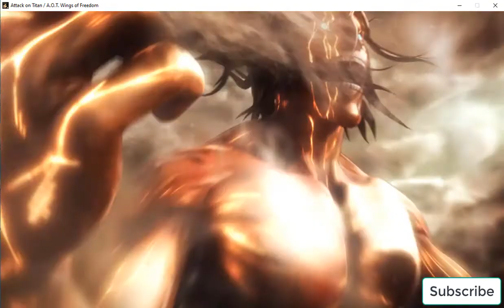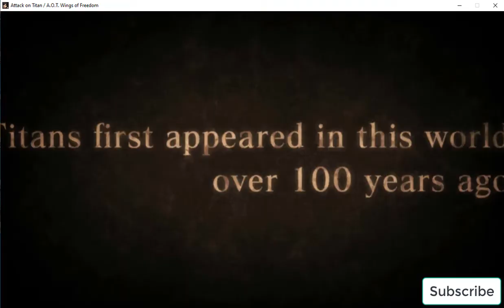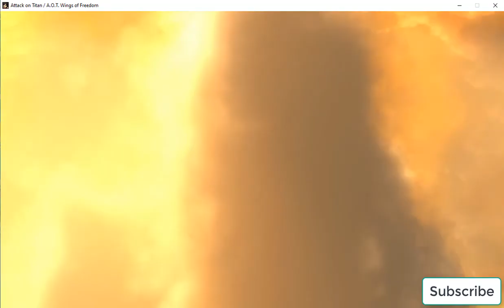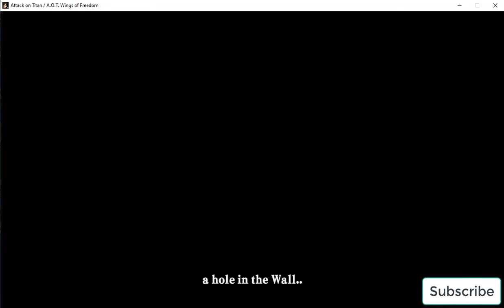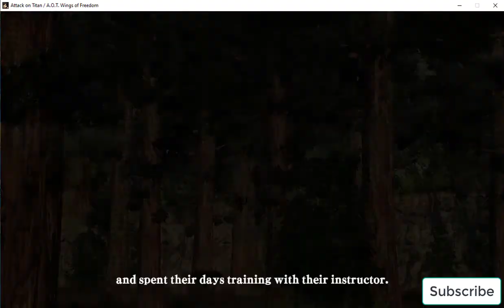First Time playing this game |attack of the titan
sorry if i wasn't uploading any videos
but hey...imma upload whenever i can :]